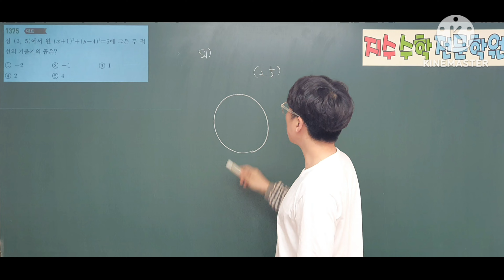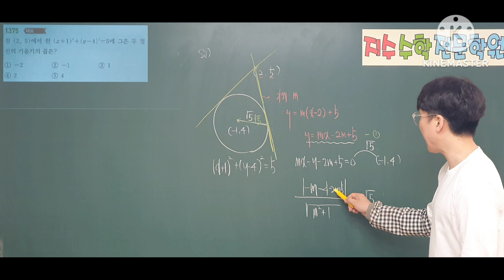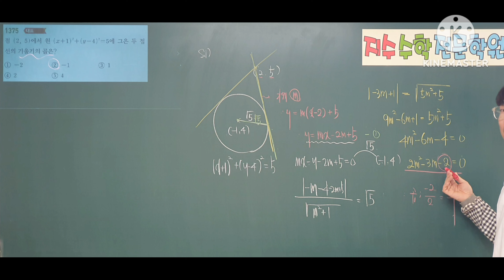쎈수학상 1375